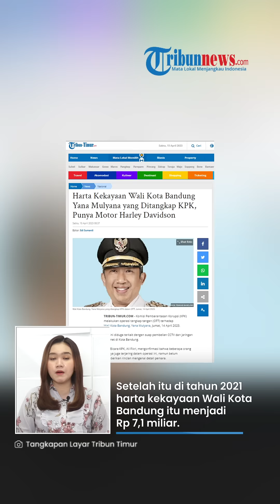HARTA KEKAYAAN Wali Kota Bandung Yana Mulyana yang Ditangkap KPK, Naik Rp 2,8 Miliar dalam 3 Tahun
TRIBUN-VIDEO.COM - Wali Kota Bandung Yana Mulyana terjaring OTT KPK pada Jumat (14/4/2023).

Menurut Laporan Harta Kekayaan Penyelenggara Negara (LHKPN) pada 2022, Yana memiliki harta kekayaan mencapai Rp 8,5 miliar.

Kekayaan Yana melesat dalam kurun waktu tiga tahun sebanyak Rp 2,8 miliar.

Pada tahun 2019, Yana Mulyana memiliki harta senilai Rp 5,6 miliar.

Kemudian di tahun 2020 meningkat menjadi Rp 6,3 miliar.

Setelah itu di tahun 2021 harta kekayaan Wali Kota Bandung itu menjad Rp 7,1 miliar.

Di tahun 2022 saat menjadi wali kota ia memiliki harta Rp 8,5 miliar yang didominasi tanah dan bangunan miliknya di Kabupaten/Kota Bandung senilai Rp 5 miliar.

Yana Mulyana juga memiliki motor Harley Davidson tahun 2013 dengan harga Rp 350 juta.

Ia juga mempunyai mobil Mitsubishi Pajero Sport Dakar tahun 2019 seharga Rp 490 juta.

Kemudian ia juga memiliki harga bergerak lainnya senilai Rp 40 juta, kas dan setara kas Rp 2,6 miliar.

Diketahui bahwa Wali Kota Bandung itu terjaring OTT KPK pada Jumat (14/4/2023).

OTT ini diduga terkait dengan suap pembelian CCTV dan jaringan internet di Kota Bandung.

Juru Bicara KPK, Ali Fikri, mengonfirmasi bahwa beberapa orang lainnya juga terjaring dalam operasi ini.

Namun ia belum memberikan rincian mengenai detail perkara.

Saat ini, tim penyidik KPK masih meminta keterangan dari para pihak yang ditangkap untuk menentukan pihak-pihak yang dapat dimintai tanggung jawab hukum dalam kasus ini.

(Tribun-Video.com/Tribun-Timur.com)

Artikel ini telah tayang di Tribun-Timur.com dengan judul Harta Kekayaan Wali Kota Bandung Yana Mulyana yang Ditangkap KPK, Punya Motor Harley Davidson,